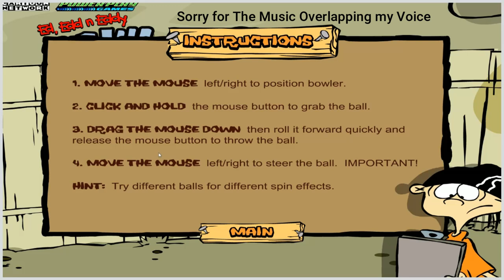Playing Ed Edd 'N Eddy: Bowl Ed Over In 2023 (Full Gameplay)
Hey everyone welcome to the channel. My name is Gavin Marquis Prime in this video. I will Play Ed, Edd 'n Eddy Bowl Ed Over in 2023 So Enjoy!